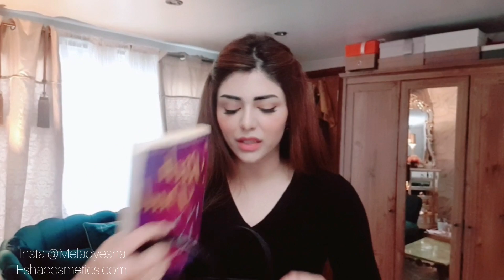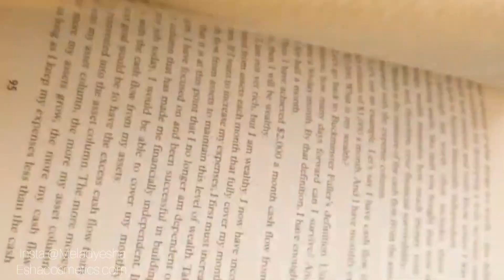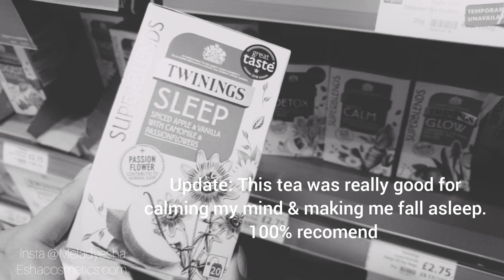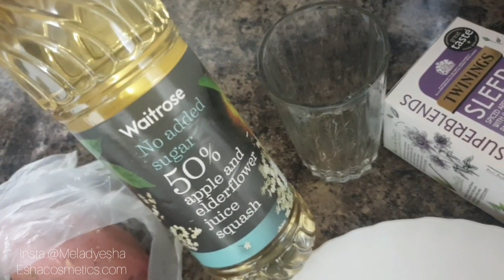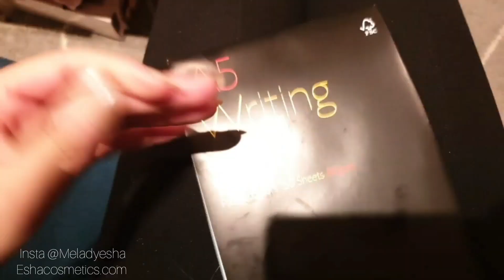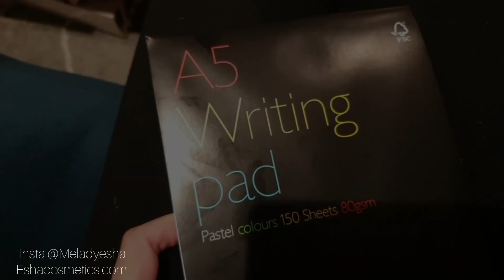VLOG | What I eat for Dinner + Waitrose Grocery in London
Another with me during lockdown ❤ Let me know if you enjoy these kinds of videos and I shall make more of these on a regular 😍

🧴𝗛𝗔𝗜𝗥 𝗣𝗥𝗢𝗗𝗨𝗖𝗧𝗦 𝗜 𝗔𝗟𝗪𝗔𝗬𝗦 𝗨𝗦𝗘:

Shine spray
Hair Straightener
Hair Color tube
Hair Mask

💜 𝗘𝗤𝗨𝗜𝗣𝗠𝗘𝗡𝗧𝗦 𝗜 𝗨𝗦𝗘:

Ring Light
Day light